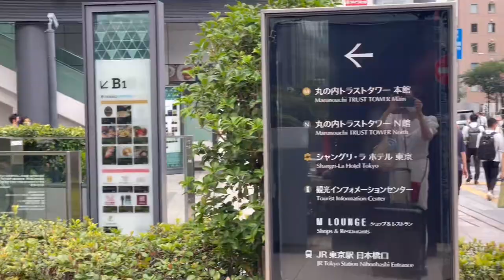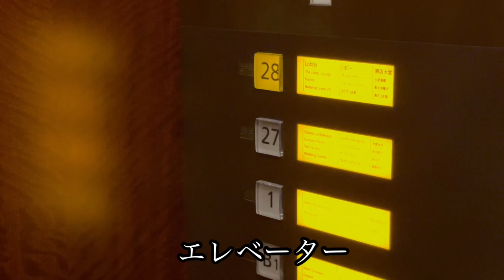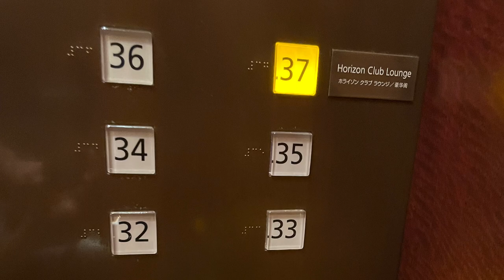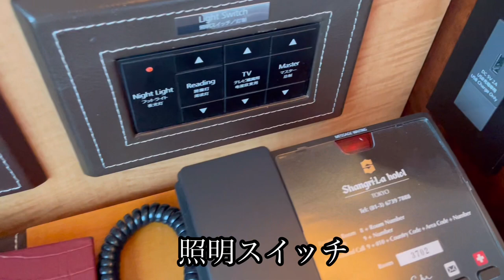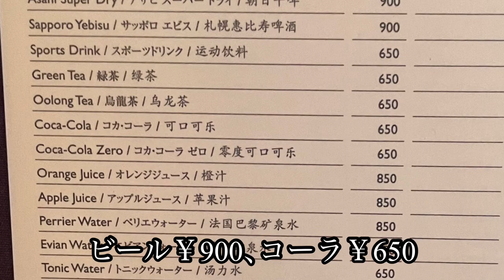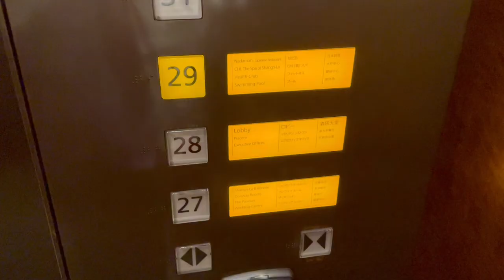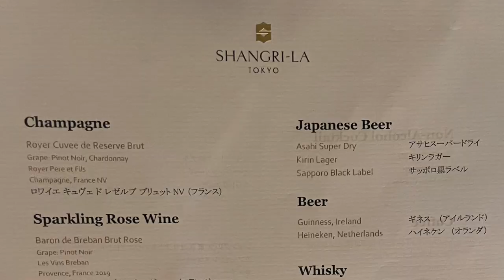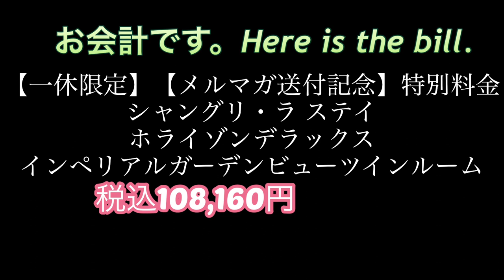【シャングリ・ラ東京】ホライゾンクラブデラックスルーム クラブラウンジにビュッフェが復活！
去年孫２の２歳の誕生日に行ったのが孫１も自分の誕生日に行きたい、と。
またまた「やっちゃえBASSAN！」
いつも素晴らしいけれど、
やっぱりビュッフェだと満足感が爆上がりな悲しい性よ。(´；ω；`)ｳｯ…
素晴らしいプールもあるし、、、。